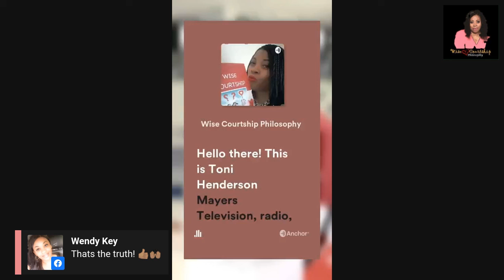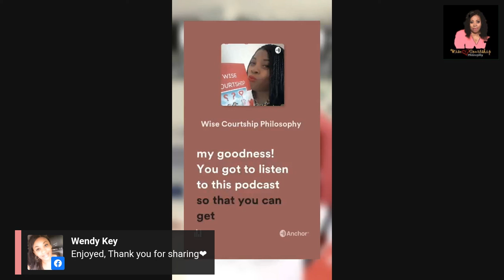How To Support Others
Ever find yourself constantly supporting others only to realize you lack support when you really could use the help? Is it possible you don't see the need to help others because you are busy making a name or money for yourself? Join Toni as she teaches a basic but timely lesson on "SUPPORT OTHERS".